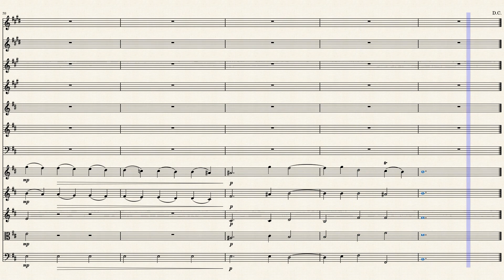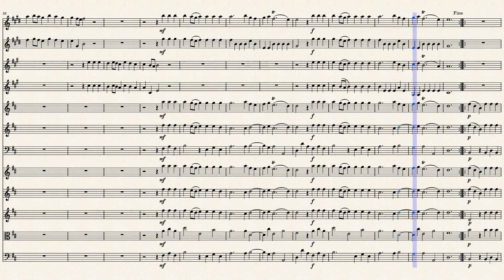Alla Hornpipe-George Frideric Handel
This is something I've been meaning to write for  a few years now, and now that it's done I'm considering making a symphony of sorts dedicated to Handel's greatest compositions.

You can play along with and/or download the Sheet music